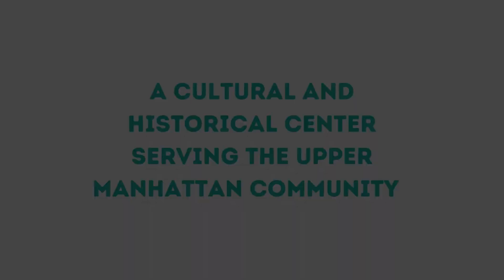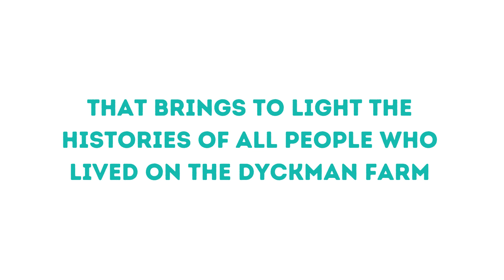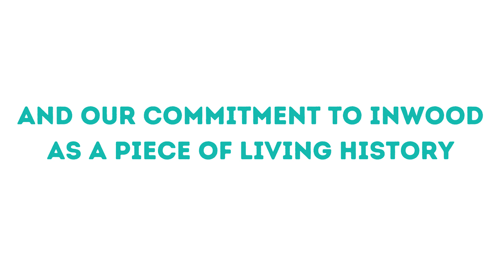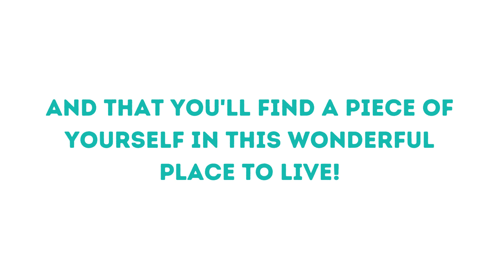Meet the Dyckman Farmhouse Museum: Manhattan's Last Farmhouse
The Dyckman Farmhouse Museum, the last farmhouse in Manhattan, stands tall at the original height of Broadway, a historic site and community center at the heart of the Inwood neighborhood it calls come. Here at Dyckman, we are committed to the museum and the neighborhood as a piece of living history. Through our accessible education and programming, we strive to serve as a dynamic resource for our community and represent the histories of all the people who have lived in Inwood, from past to present.